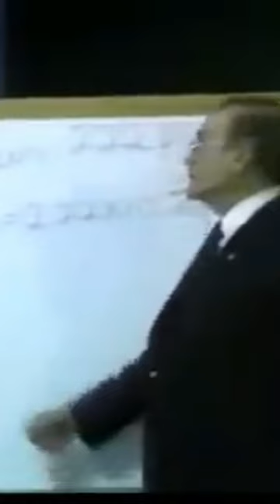What Happens if You Eat Radioactive Uranium?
Galen Winsor, a prominent nuclear physicist, gained attention for his unconventional actions and beliefs regarding radiation. He engaged in dangerous activities such as swimming in reactor cooling pools and eating small amounts of uranium, claiming that the fear of radiation was exaggerated by energy cartels seeking control over valuable resources and electricity prices.
However, Winsor's views were highly controversial and lacked widespread acceptance among scientists. Uranium, being a radioactive element, is insoluble in body fluids and water, making it resistant to stomach acid. Ingested uranium would eventually be expelled from the body as radioactive waste. Beside that, He reportedly swallowed a small quantity of depleted uranium, which is less radioactive than the highly enriched uranium used in nuclear reactors or weapons.
Winsor wrote a book and conducted numerous lecture tours to raise public awareness about his views. Surprisingly, in 2008, at the age of 82, he passed away from an unrelated disease, despite his involvement with radioactive materials.

1- Eating Uranium FAQs
Why is uranium dangerous?
Inhaling uranium in copious amounts can lead to lung cancer. Ingesting it can also cause bone and liver cancer, and damage the kidneys.

2- Can you digest uranium?
Small amounts can be absorbed via the skin, especially in the form of water-soluble compounds. Absorbed uranium leaves the body via urination. Uranium that is either ingested or inhaled can not be absorbed and is thus excreted.

3- Will I die if I eat uranium?
Consuming 25 milligrams will immediately wreak havoc on the kidneys. Ingesting more than 50 milligrams can result in kidney failure and even cause death.

4- What is uranium used for?
Its primary use is as fuel in nuclear power plants. One kilogram of uranium produces energy which is equivalent to that produced by 1500 tons of coal.

5- What happens if you eat a gram of uranium?
The metal would react with the acid in your stomach, making you burp hydrogen. Consuming more, however, can either kill you or leave you susceptible to intestinal and stomach cancer.

ADDITIONAL READINGS:
Uranium is a chemical element with symbol U and atomic number 92. It is a silvery-grey metal in the actinide series of the periodic table. A uranium atom has 92 protons and 92 electrons, of which 6 are valence electrons. Uranium radioactively decays by emitting an alpha particle. The half-life of this decay varies between 159,200 and 4.5 billion years for different isotopes, making them useful for dating the age of the Earth. The most common isotopes in natural uranium are uranium-238 (which has 146 neutrons and accounts for over 99% of uranium on Earth) and uranium-235 (which has 143 neutrons). Uranium has the highest atomic weight of the primordially occurring elements. Its density is about 70% higher than that of lead, and slightly lower than that of gold or tungsten. It occurs naturally in low concentrations of a few parts per million in soil, rock and water, and is commercially extracted from uranium-bearing minerals such as uraninite.[6]

Many contemporary uses of uranium exploit its unique nuclear properties. Uranium-235 is the only naturally occurring fissile isotope, which makes it widely used in nuclear power plants and nuclear weapons. However, because of the tiny concentrations found in nature, uranium needs to undergo enrichment so that enough uranium-235 is present. Uranium-238 is fissionable by fast neutrons, and is fertile, meaning it can be transmuted to fissile plutonium-239 in a nuclear reactor. Another fissile isotope, uranium-233, can be produced from natural thorium and is studied for future industrial use in nuclear technology. Uranium-238 has a small probability for spontaneous fission or even induced fission with fast neutrons; uranium-235, and to a lesser degree uranium-233, have a much higher fission cross-section for slow neutrons. In sufficient concentration, these isotopes maintain a sustained nuclear chain reaction. This generates the heat in nuclear power reactors, and produces the fissile material for nuclear weapons. Depleted uranium (238U) is used in kinetic energy penetrators and armor plating.